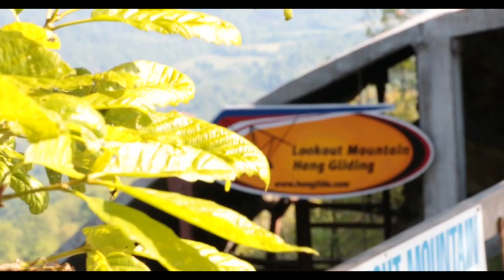John Miceli Tandem Hang Gliding Lookout Mountain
This video is about John Miceli Tandem Hang Gliding Lookout Mountain